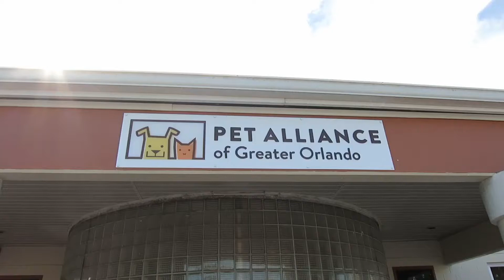Leilia Visits the Pet Alliance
A very special video! Leilia took a trip to the Pet Alliance of Greater Orlando, and had a chance to tour their beautiful facility and meet some amazing pets that are looking for loving homes.

Please consider a donation to Paws in the Park, which benefits the Pet Alliance